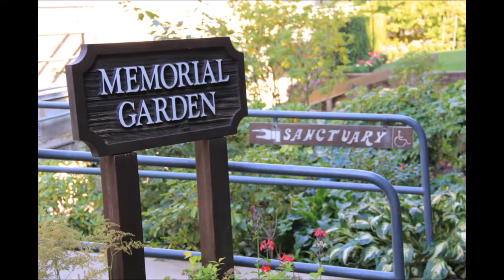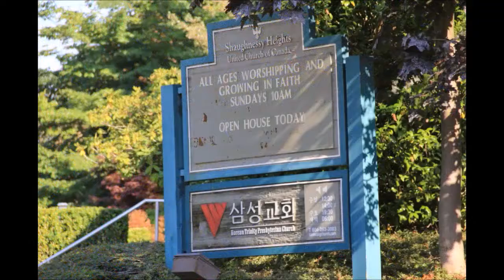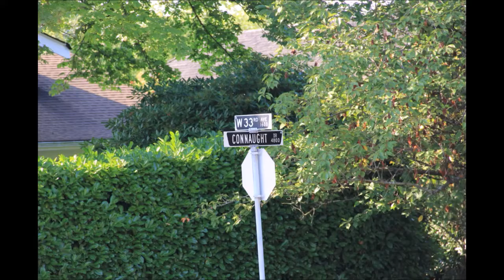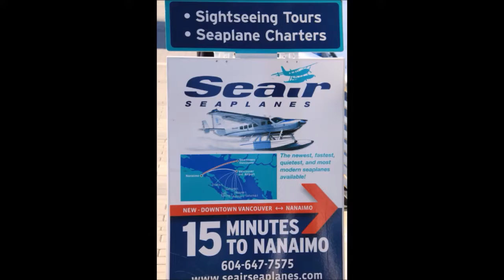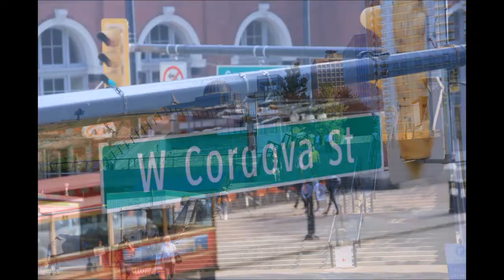마카리오스 에 대한 진실된 화답 47